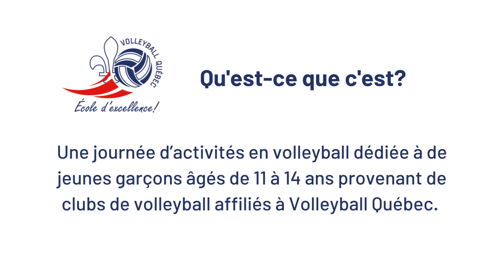Événement provincial Saute et Frappe 2023